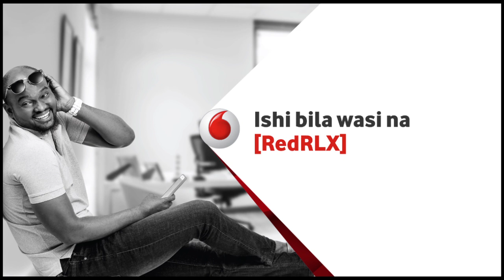Wasanii wa Uzalendo Kwanza wametoa Tsh Milioni 29 Bure!!! kwa ajili ya Tanga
Wasanii wa BongoMovie wanaounda Kundi la Uzalendo Kwanza wapo mjini Tanga kwa ajili ya kuendeleza dhamira yao ya kukahamasisha watanzani kuwa wazalendo na kuanza kupenda vya nyumbani kwanza na kusifia vya nyumbani kabla ya kuanza kuvipenda na kusifia vya nje. Uzalendo Kwanza wakiwa Tanga ambapo wamepokelewa na mwenye wao Mkuu wa Mkoa wa Tanga Martin Shegela ambapo umoja wao umefanikiwa kutoa vifaa vya hospitali kwa Mkoa wa Tanga buree vyenye thamani ya Tsh Milioni 29, ikiwa ni nia yao ya kuonesha uzalendo na mapenzi ya kwa watu wa Tanga.